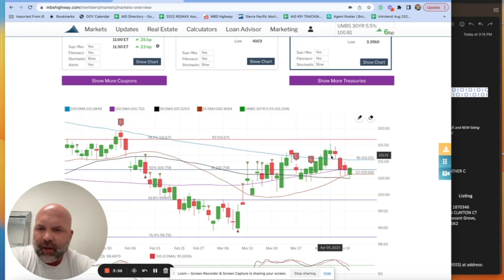3 huge reports this week could rates be dropping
Big stuff this week! We have 3 big meetings this week that will determine if the market will shape up over the next month.